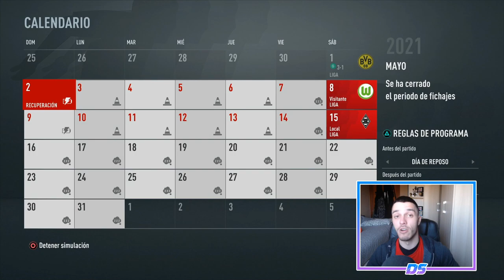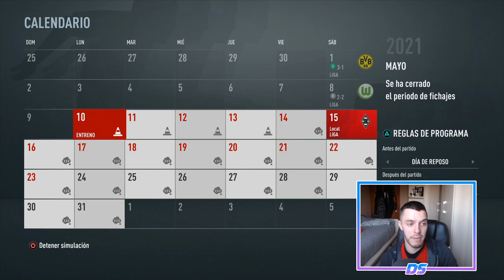FIFA 21 MULTIVERSO | RB LEIPZIG | ¡¡¡CAMPEONES!!! #18